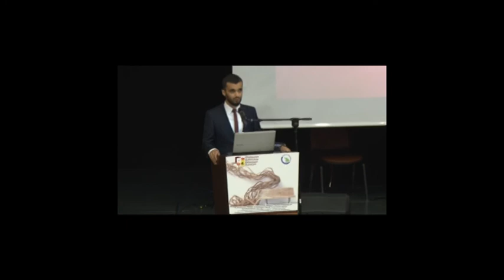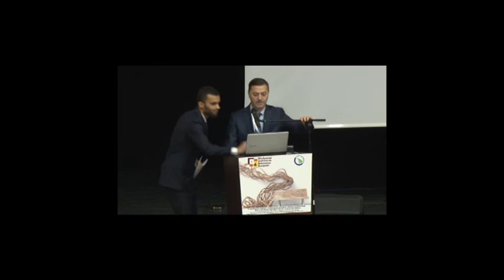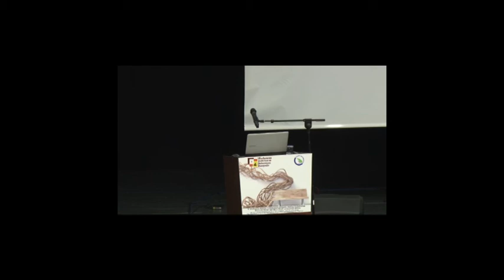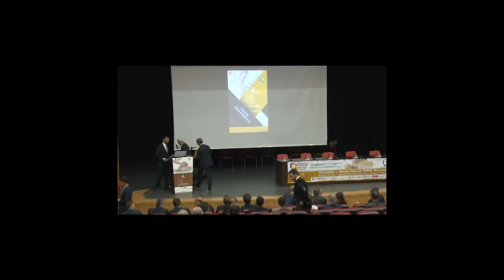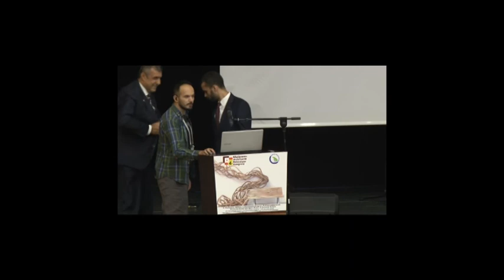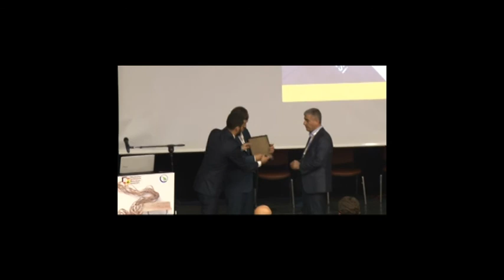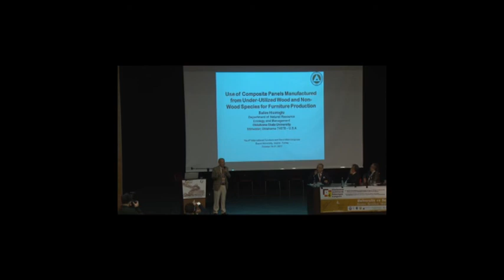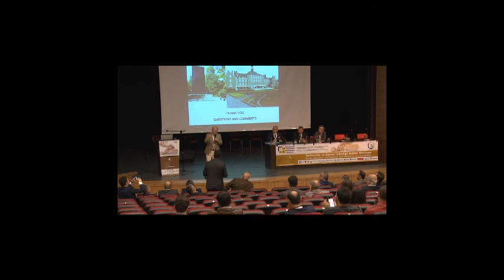4.Uluslararası Mobilya ve Dekorasyon Kongresi Düzce Üniversitesi